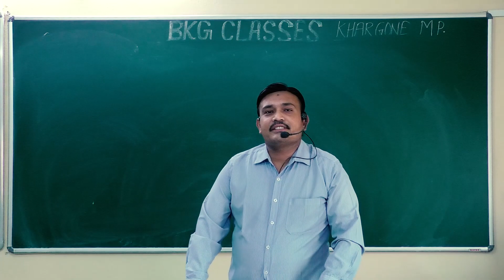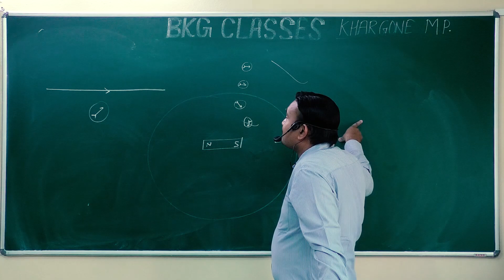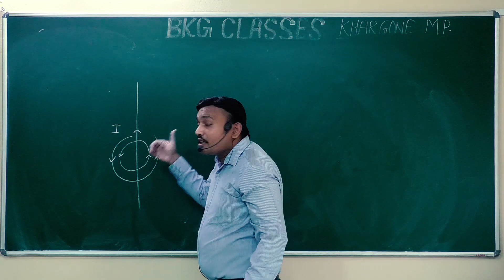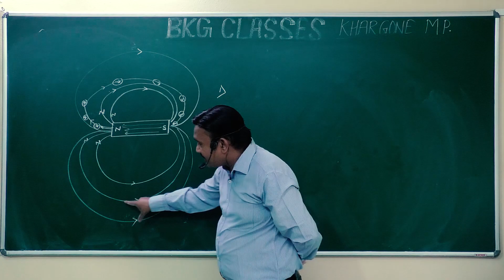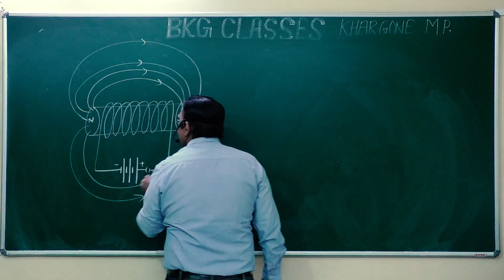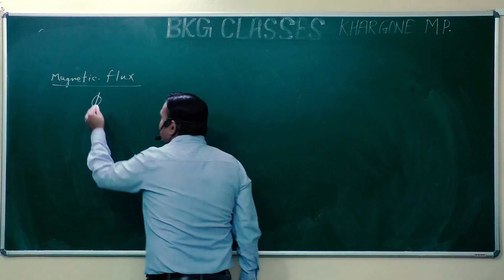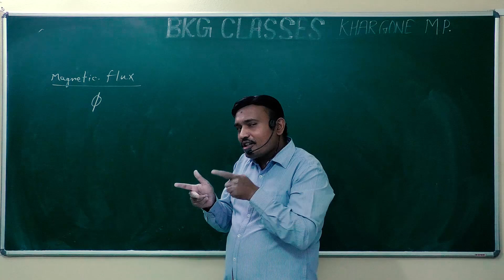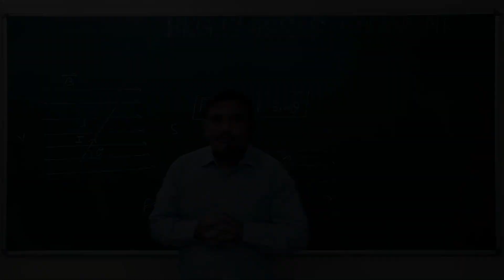BKG Classes Class 10th Topic - Magnetic Effect of Electric Current Video -1